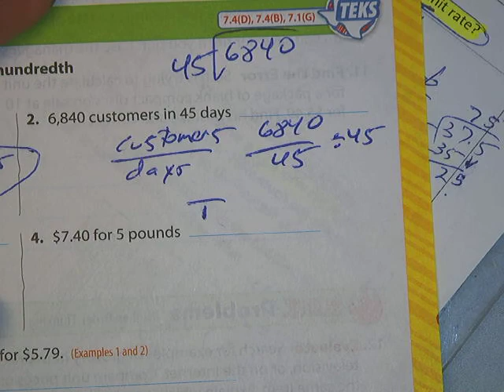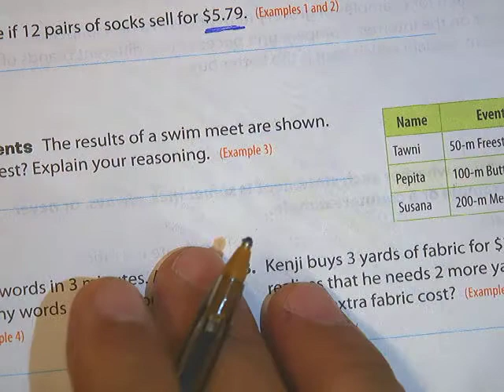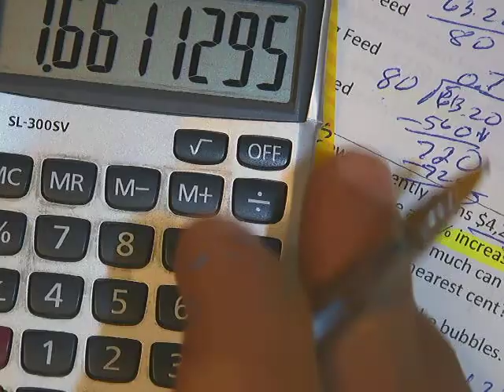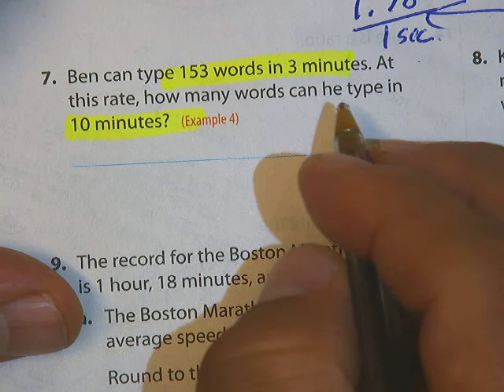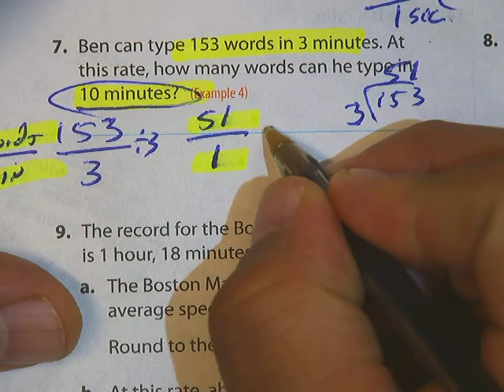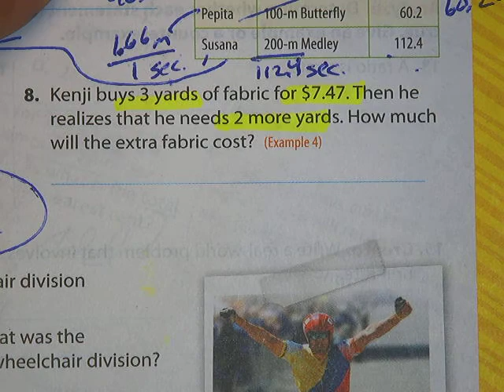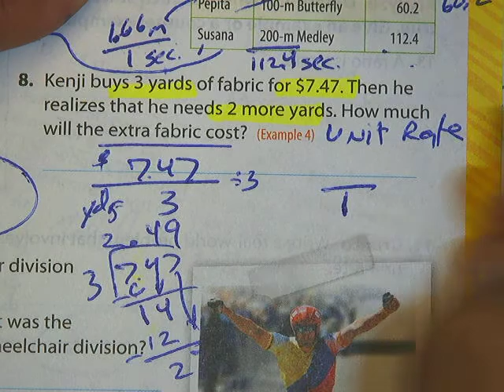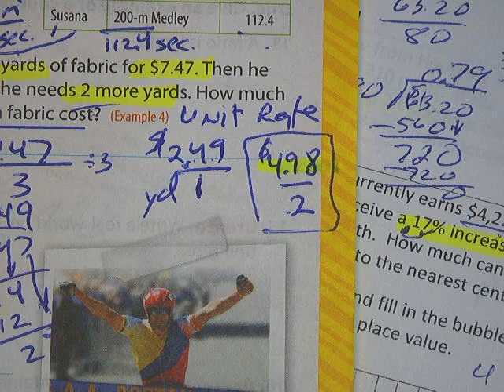page 127 UNIT RATE